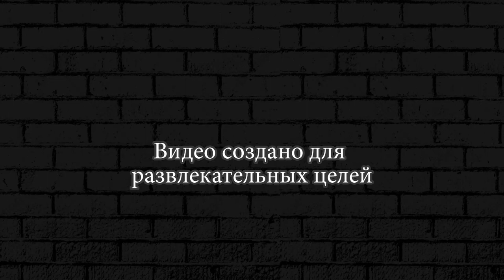Прохождение Deiland #3. Новый гость DUDA Play